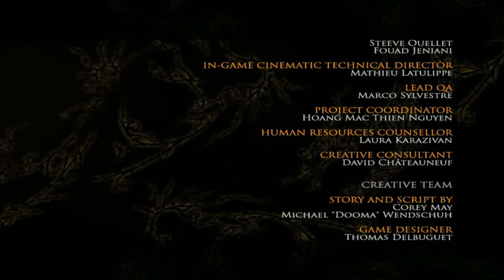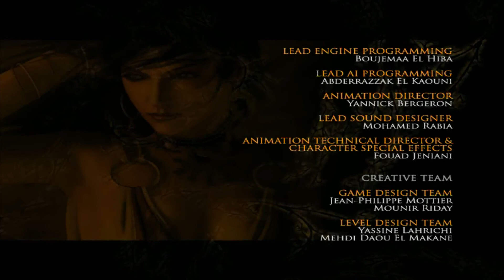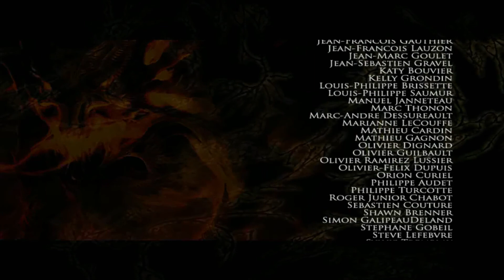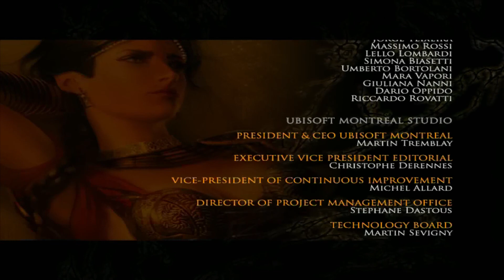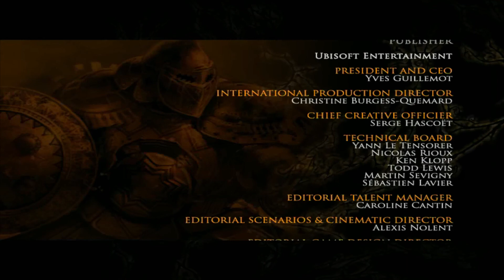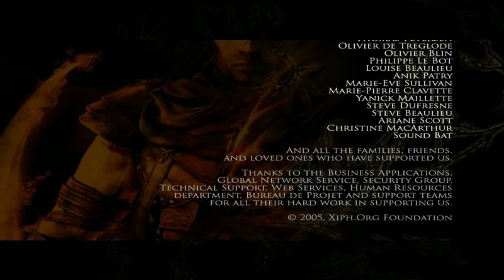Prince of Persia The Two Thrones Last Boss Battle (NO DMG) (NO SAND)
Last Boss Battle (NO DMG) (NO SAND)